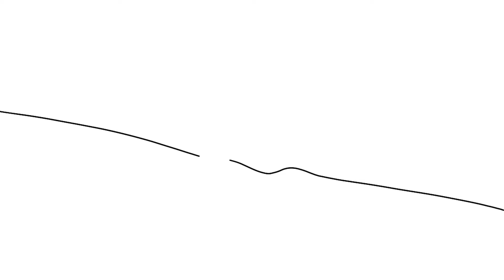Not fishing for mending | Hermitcraft 10 animatic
Can’t believe he hasn’t caught a mending book yet

Used: Flippaclip free and my pointer finger